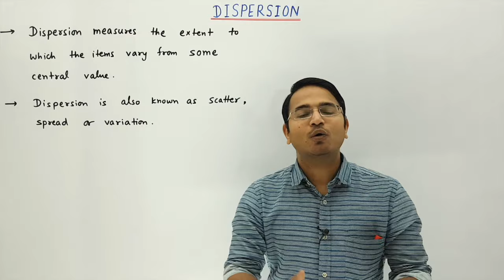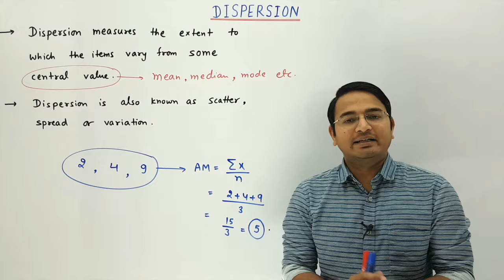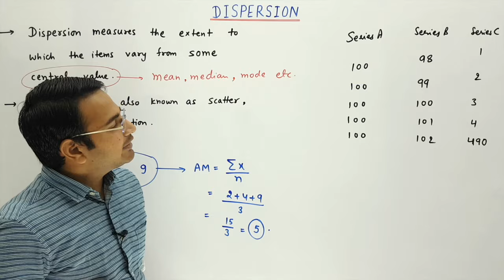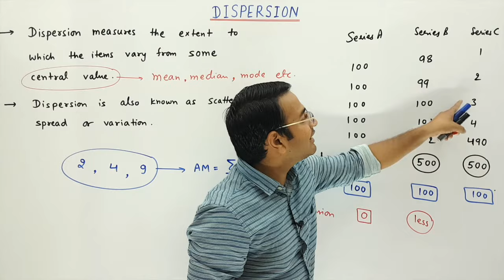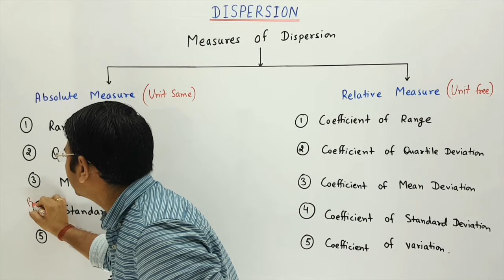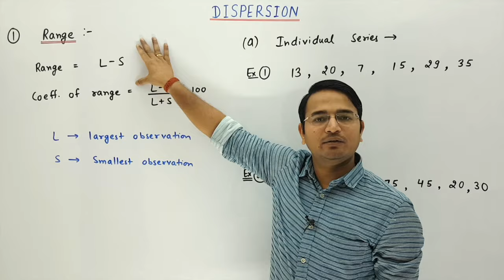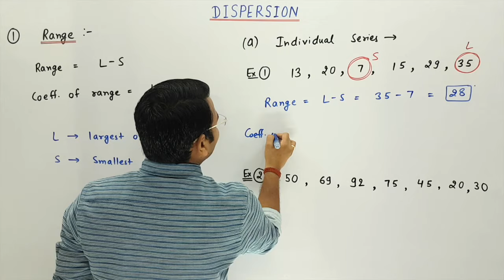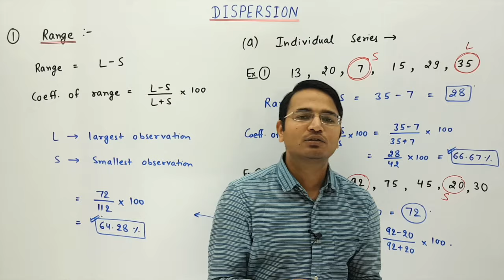What is Dispersion, Measure of Dispersion(Range) : Dispersion part-1